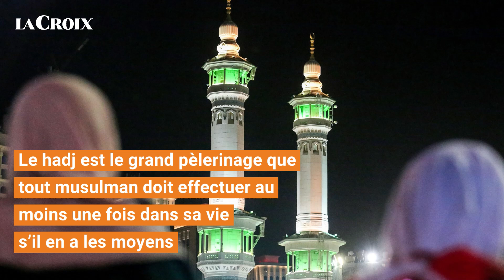Les étapes du hadj, le grand pèlerinage à La Mecque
Le hadj a commencé dimanche 19 août à La Mecque. Le grand pèlerinage, qui est l’un des cinq piliers de l’Islam, comporte plusieurs étapes codifiées.